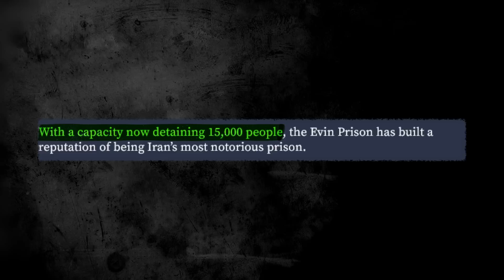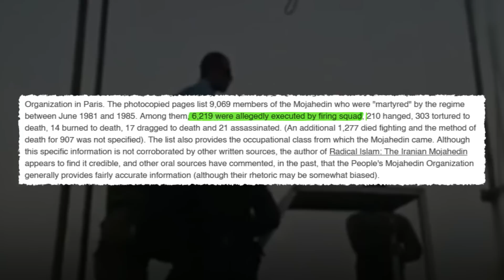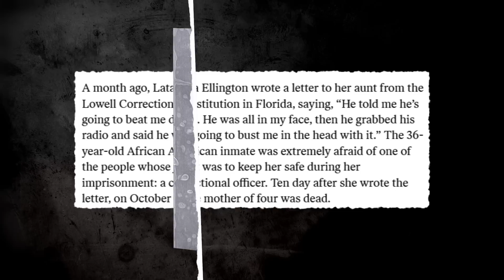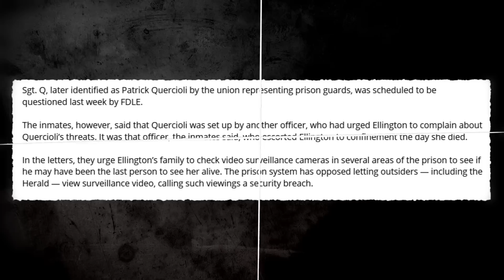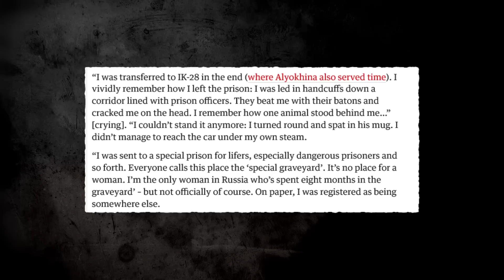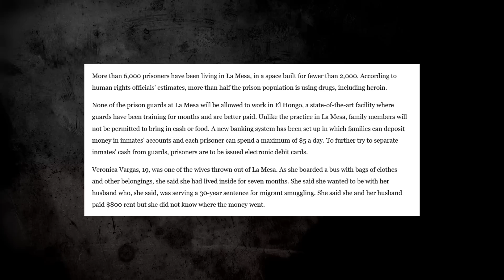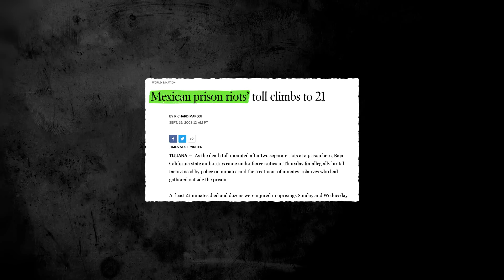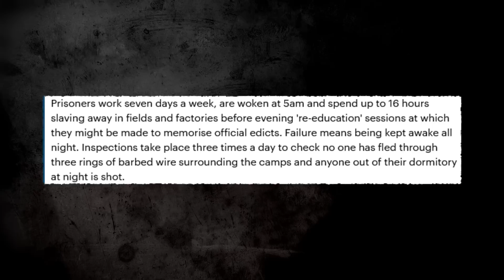How Women Inmate Are Treated In Jail?